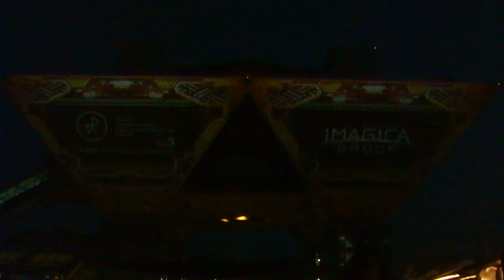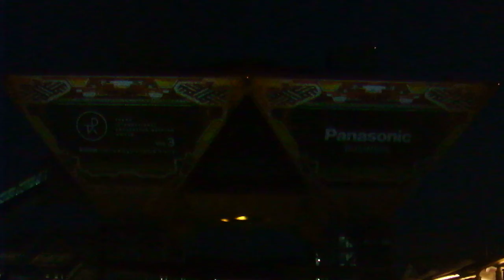DSCF5950東京国際プロジェクションマッピングアワード20181117東京ビッグサイト1挨拶